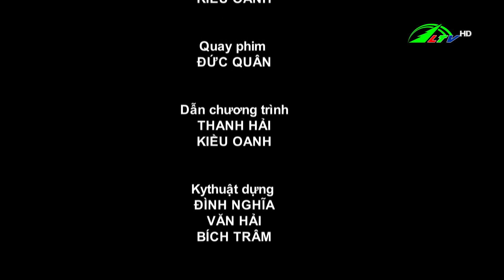365 ngày chuyển động 06/01/2023 | Lâm Đồng TV